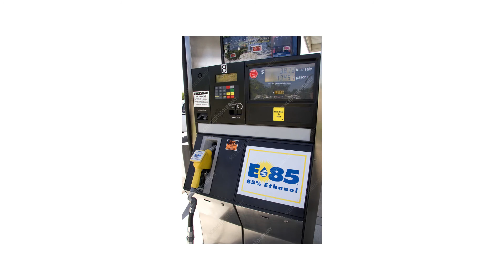Business Bites February 16 2022